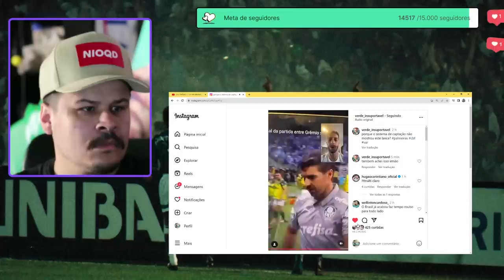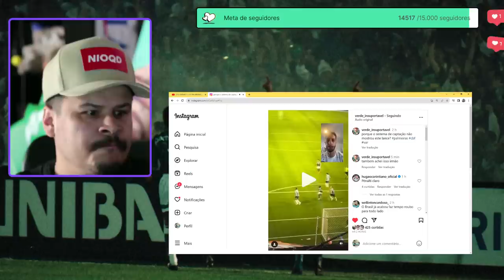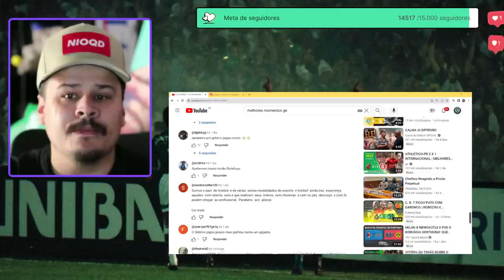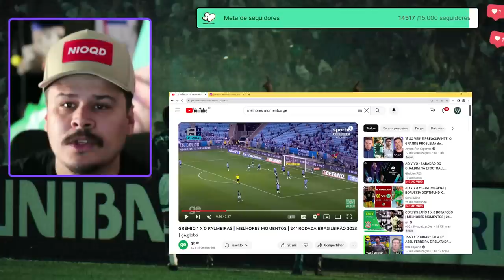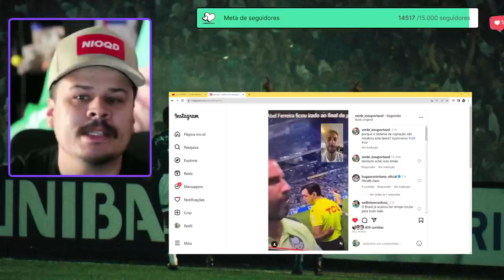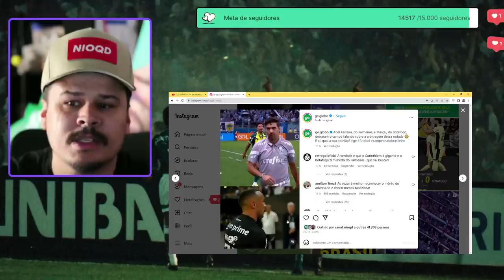A GLOBO ESCONDEU A IMAGEM DO ENDRICK? | ISSO NÃO É PREJUDICIAL AO PALMEIRAS, MARÇAL?